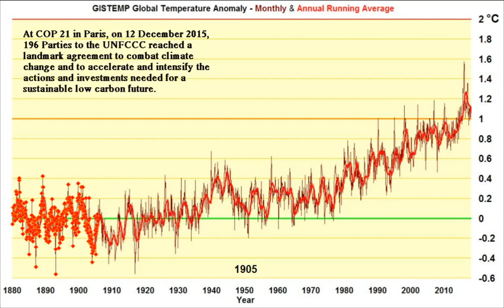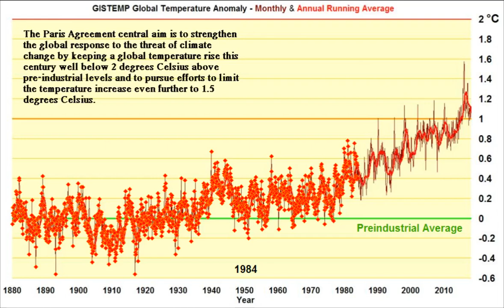Scratching the 1.5°C Jazz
Global Mean Temperatures Jan 1880 - Mar 2018

State of Climate in 2017 – Extreme weather and high impacts

The European Centre for Medium-Range Weather Forecasts (ECMWF)
2017 extends exceptionally warm period

Groundbreaking Study Shows Limiting Warming to 1.5 Degrees Is Good for the Economy, Too

Highlights of the Findings of the U.S. Global Change Research Program Climate Science Special Report